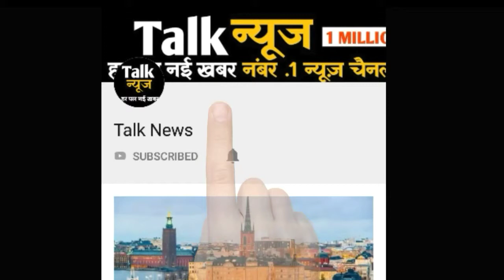इस रेस्टोरेंट में कभी मत जाना क्योंकि यहाँ लोग इन्सान का मांस खाते हैं